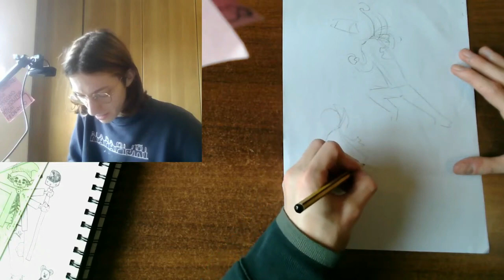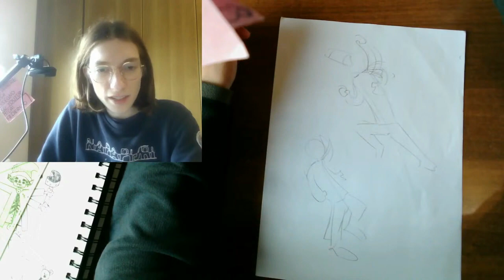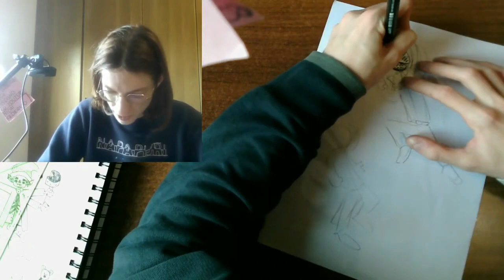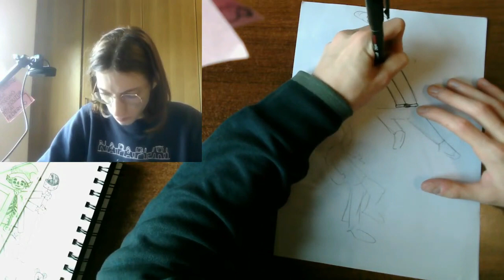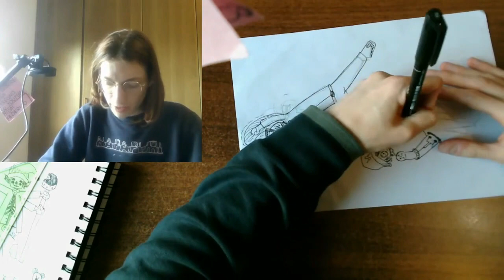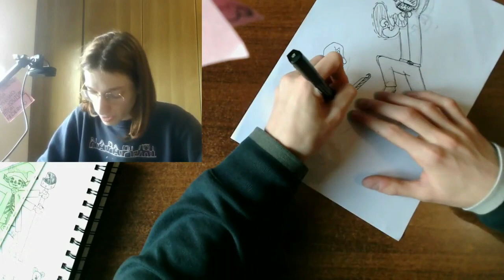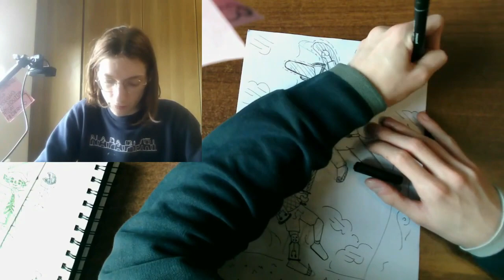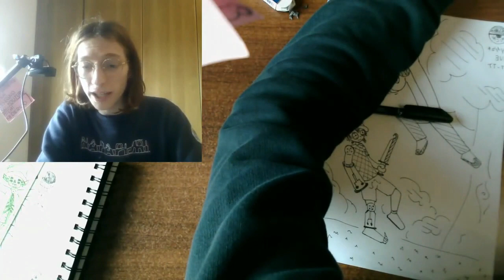Chainsaw Man vs Federico Micai